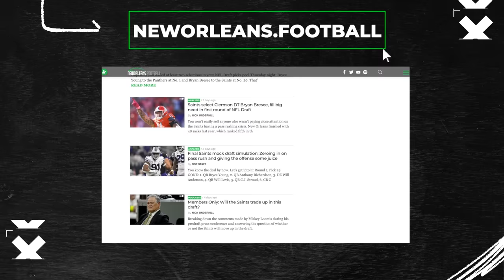Marques Colston talks about the Saints addition of Derek Carr and why the offense should improve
Brooke Kirchhofer, Mike Triplett and Nick Underhill recap Day 1 of Saints OTAs and more. Also, Saints Hall of Fame wide receiver Marques Colston joins the show to talk about his time with the team and what the future looks like for current receivers such as Chris Olave and Michael Thomas.

Intro: 0:00 - 2:48

Derek Carr era begins: 2:49 - 7:19

Foster Moreau update: 7:20 - 11:08

Jameis Winston's new role 11:09 - 15:52

Marques Colston Interview 15:53 - 43:33

Hardhide Ponchatoula Strawberry Whiskey is an 86 proof blend of 3 year old wheat bourbon, American Light Whiskey, and fresh Ponchatoula strawberries.

Blended in New Orleans, it’s not for the thin skinned. Look for it in your favorite stores, bars, and restaurants.
If you need legal help with any of the following:
• Car Wrecks
• Offshore Injuries
• 18 Wheeler Collisions
• Maritime & Jones Act
• Hurricane/Storm Claims

Get $1,000 back in Bonus Bets from BetMGM with the code NO1000.

How to Get this Offer in 4 Easy Steps:

1. Sign up and deposit into your newly created account.

2. Download the BetMGM Sports app on iOS or Android, Use the code NO1000 when signing up.

3. Place your first bet offer and receive up to $1,000 back in Bonus Bets if it loses.

4. If the bet does lose, your Bonus Bets will be available once the wager is settled!

Check out Ideal Market
• Home of the freshest produce in the city

• They are doing such a great job in the community receiving the Peter J Larkin award from the National Grocers association for outstanding community support

• Always bringing the best quality food products at the best prices

• The home of the largest variety of Hispanic and international foods you will find in the state

• A hot deli that surpasses many restaurants in the flavor of their authentic Hispanic dishes

• Also the best place to cash checks wire money, and pay bills , a complete customer service department like no other
Hardhide Ponchatoula Strawberry Whiskey is an 86 proof blend
of aged wheat bourbon, American Light Whiskey, and fresh Ponchatoula strawberries.